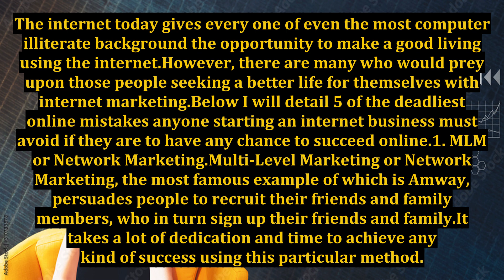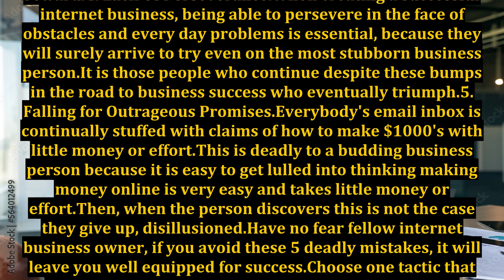5 Of The Deadliest Mistakes Internet Marketers Must Avoid Or They Will Fail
5 Of The Deadliest Mistakes Internet Marketers Must Avoid Or They Will Fail